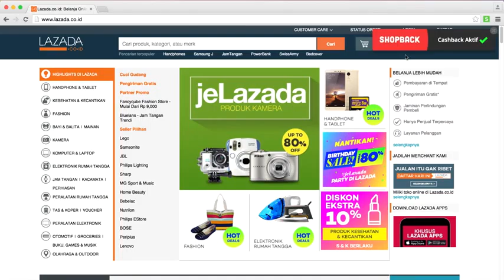Belanja bersama ShopBack Cashback Buddy, pasti dapat banyak uang!